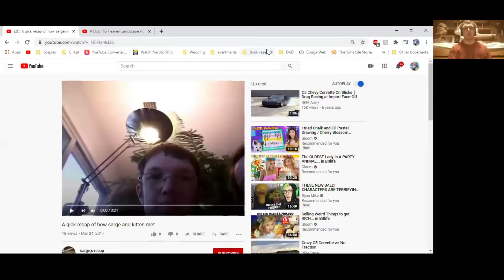Story time with Sarge and Rose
In this video Rose Hitsugaya and I have a story time. Please send her some love her link is down here.